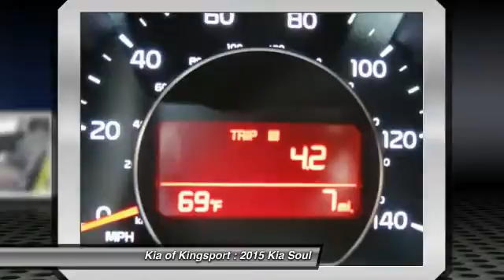2015 Kia Soul Kingsport TN 7751922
2015 Kia Soul Base

Kia of Kingsport
929 East Stone Drive